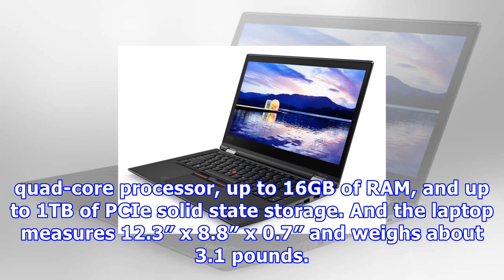Lenovo introduces thinkpad x280 and x380 yoga - liliputing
Lenovo is unveiling its 2018 laptop lineup ahead of next week’s consumer electronics show, with new ThinkPad X, T, and L series computers. All of the new models use USB Type-C power adapters, support Windows Hello facial recognition, and supports 8th-gen Intel Core processors. Some of the thinnest and lightest new models are in the ThinkPad X series. Let’s take a look. The new Lenovo ThinkPad X380 Yoga is a convertible laptop with 13.3 inch display, a 360-degree hinge, an active pen, and a start...